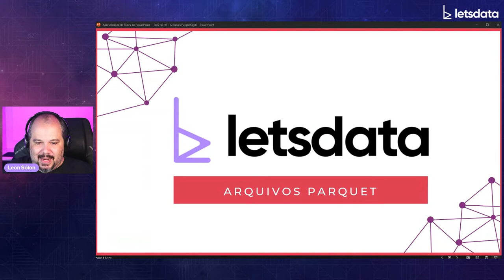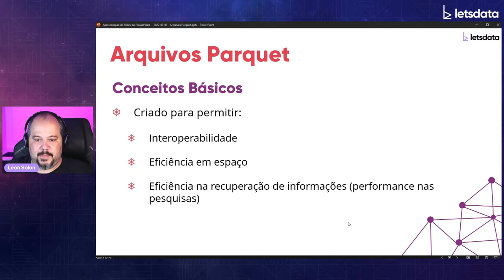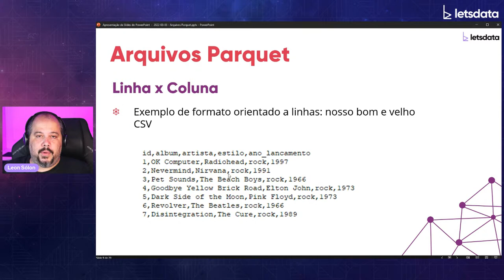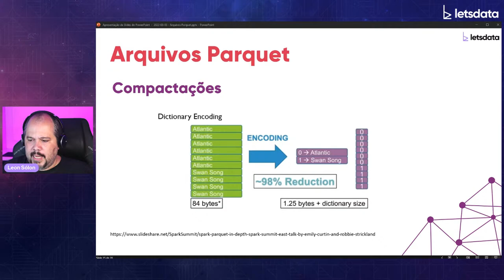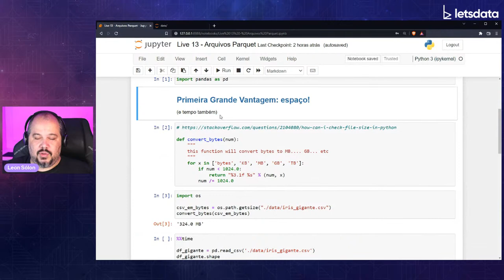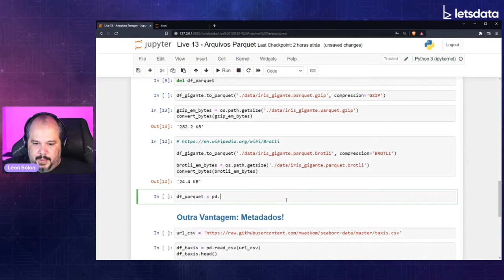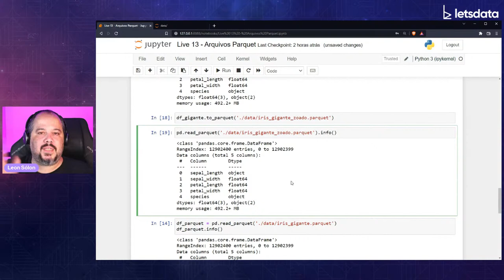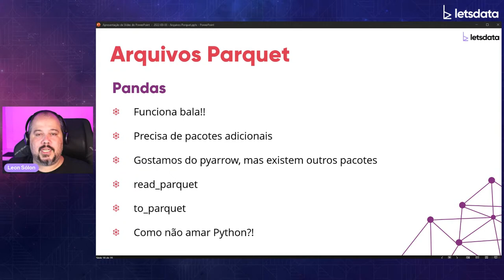Tutorial Apache Parquet em Python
Nem só de CSV vive um cientista de dados! Pra que ter um arquivo texto sem informações da estrutura dos dados, ocupando espaço enorme em disco? Conheça o lindo e maravilhoso Apache Parquet: formato dos campeões!

Neste vídeo mostramos os princípios básicos, como fazer conversão de outros formatos e como manipular arquivos parquet. Libere esse espaço no seu disco e suba um degrau na manipulação de dados com o Let’s Data, padawan!

Ao final deste vídeo você será capaz de:
☑️ Explicar o que é o formato Apache Parquet
☑️ Enumerar as vantagens de utilizar o arquivo Parquet
☑️ Detalhar as principais diferenças dos formatos orientados a linhas e orientados a colunas
☑️ Descrever as principais compactações do arquivo Parquet
☑️ Ler, converter e gravar arquivos Parquet

Clica logo no play e no like :)

Leon Sólon é bacharel em Ciência da Computação e mestre em Ciência de Dados pela Universidade de Brasília - UnB. Possui mais de 20 anos de experiência na área de TI e mais há mais de 5 anos como cientista de dados. Atualmente é Auditor-Fiscal da Receita Federal (atuando como cientista de dados) e cientista de dados da startup Bludworks.